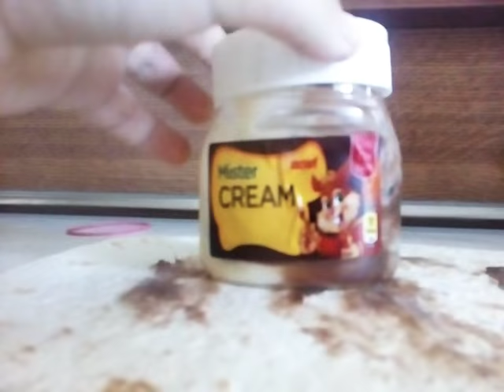Bazinga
Bassicly, how to make a pancake (10 likes for part 2)